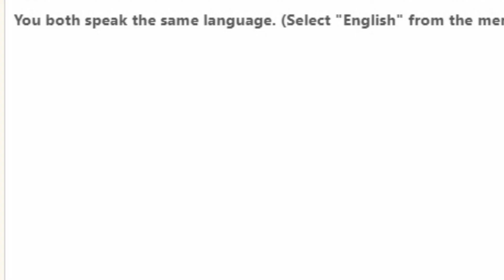DESEANDO FELIZ NAVIDAD A DESCONOCIDOS EN OMEGLE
COMPARTELO
SWIPE
RT
CAMPANITA